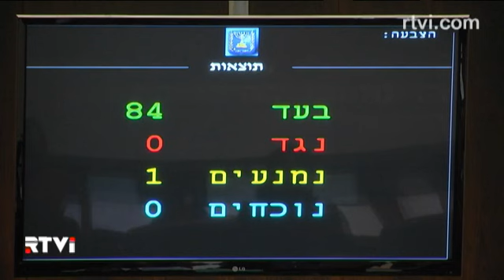Главное не бояться, заявляют в правящей коалиции Израиля /"Израиль за неделю" - 06.12.2014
Ближайшие три с половиной месяца Израиль будет жить исключительно предстоящими досрочными выборами. 17 марта израильтяне выберут 20-й по счету парламент еврейского государства. В среднем, за 67 лет независимости, выборы в стране проходили каждые три года. Последнее правительство, третье по счету Биньямина  Нетаниягу, продержалось и того меньше – всего полтора года. Что думают о решении премьера пойти на досрочные выборы в его собственной партии? Гость программы "Израиль за неделю" на канале RTVi - Дани Данон, глава центра правящей партии Ликуд и бывший замминистра обороны.